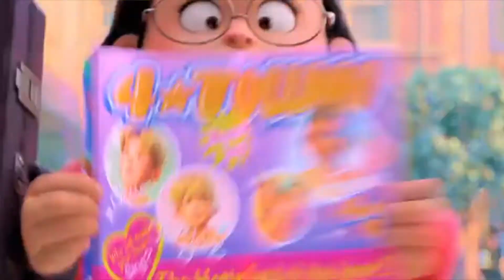Critique - Alerte Rouge + Concours Cadeau à Gagner!!!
Bonjour à tous, critique du film Alerte Rouge le nouveau Pixar réalisé par Domee Shi!!! Je propose également un jeu qui vous permettra de remporter une figurine n'hésitez pas à participer!!! Bonne vidéo les amis 🎬🎬🎬

Titre : Alerte Rouge
Réalisé par Domee Shi
Sociétés de production : Walt Disney Pictures et Pixar Animation Studios
Société de distribution : Walt Disney Studios Motion Pictures
Pays d'origine : Etats-Unis
Durée : 1h40min
Genre : Animation, Comédie
Date de sortie : 11 mars 2022 (Disney+)
Avec Rosalie Chiang, Sandra Oh, Ava Morse & Orion Lee